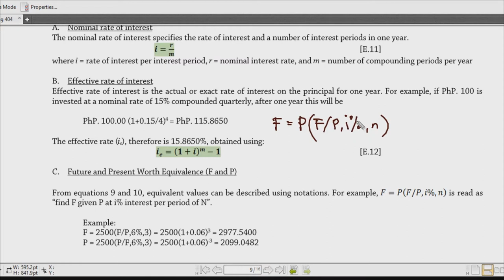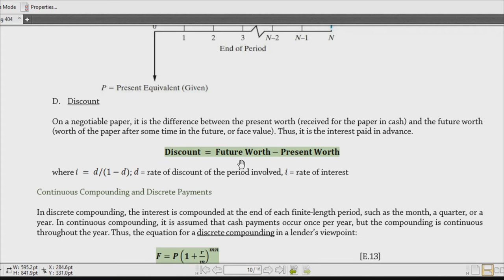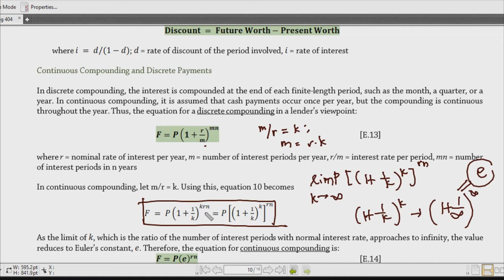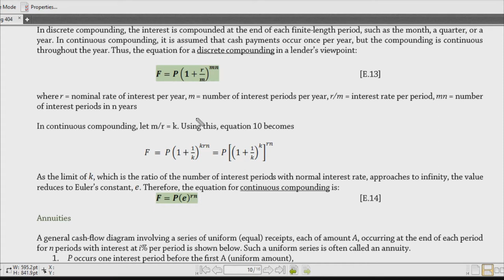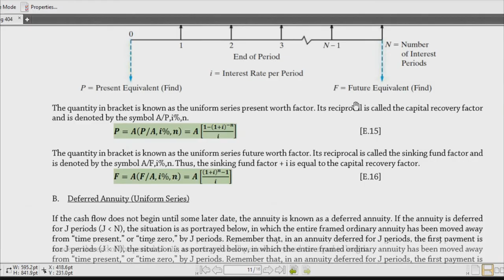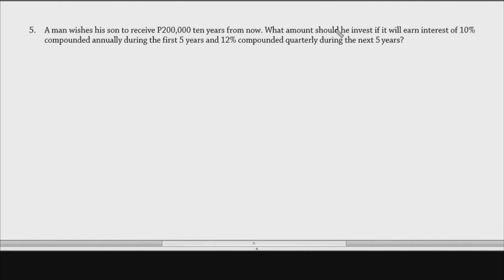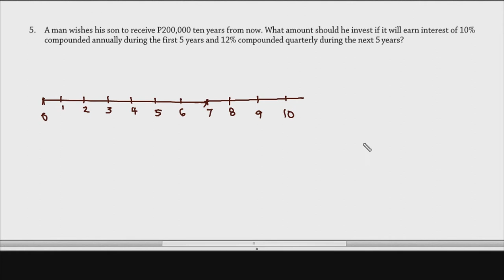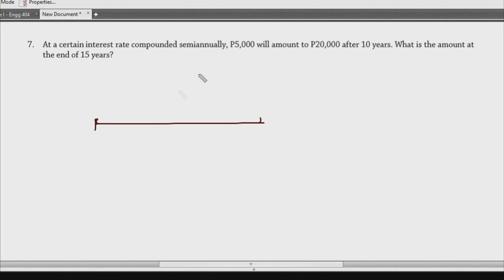[ENGG 404] 3. Money-Time Relationships: Compound Interest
This discusses how compound interests are used in dealing with Engineering Economy problems.